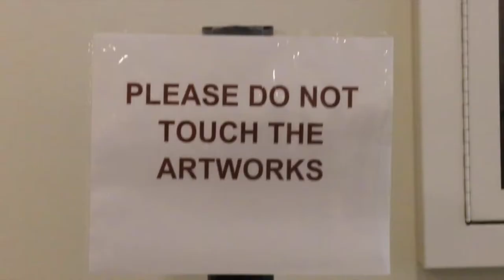The Hilbert Museum of California Art